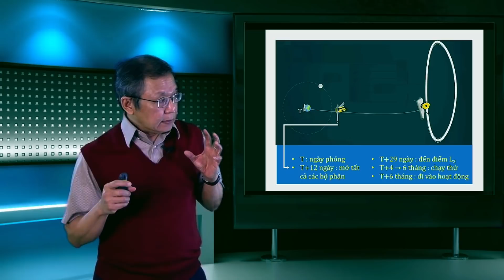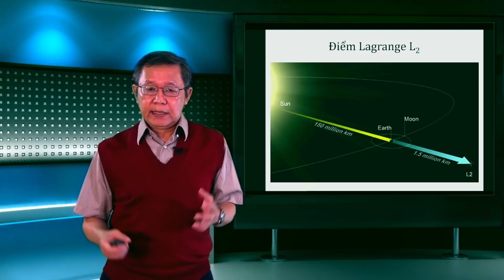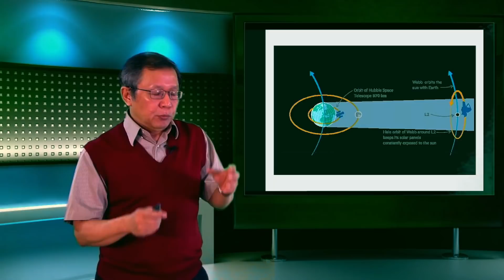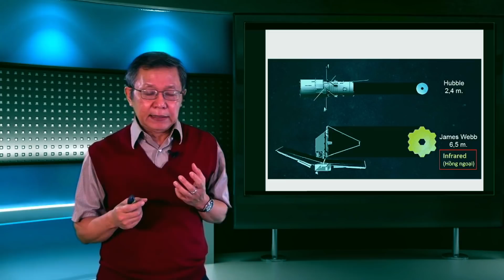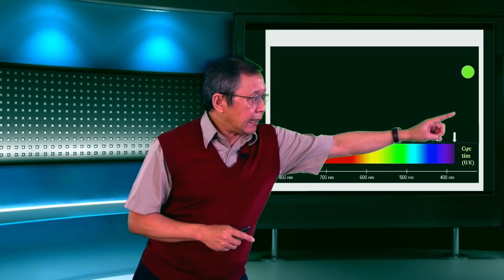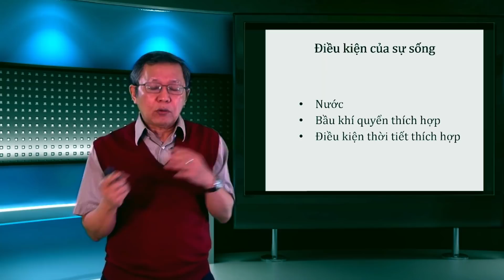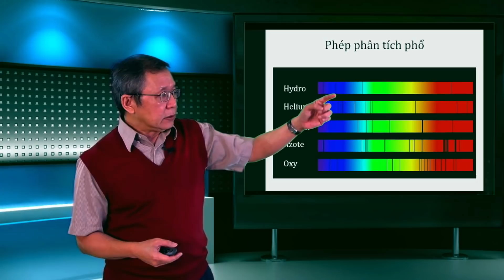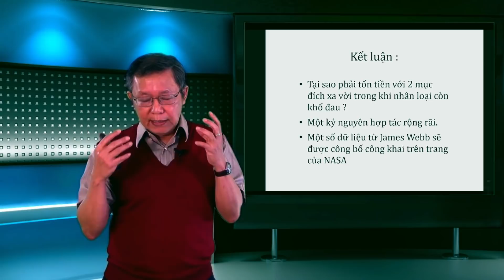Kính thiên văn James Webb : Cỗ máy trở về quá khứ và đi tìm sự sống ngoài vũ trụ.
Sau 30 năm thiết kế và chế tạo, kính thiên văn James Webb đã được phóng đi vào ngày 25/12/2021 với sứ mạng là tìm ra câu trả lời cho hai câu hỏi mà con người luôn luôn thắc mắc :
- chúng ta đến từ đâu ?
- chúng ta có phải là sinh vật độc nhất trong vũ trụ hay không ?
Với khả năng được đánh giá là phi thường, cộng đồng khoa học của cả nhân loại đang hồi hộp đợi chờ những khám phá của James Webb. Và biết đâu nó sẽ làm đảo lộn mọi kiến thức về không gian mà chúng ta đã có được từ hàng ngàn năm nay.

Kênh Youtube Khoa học và Chúng ta được nhà giáo Phạm Minh Hoàng thực hiện với sự giúp đỡ của các thân hữu, bạn bè, đồng nghiệp. Ước vọng của chúng tôi là được chia sẻ, cung cấp những kiến thức về khoa học nói chung và toán học nói riêng dưới một lăng kính hàn lâm nhưng cũng không thiếu những nét bình dân, thân thiết và thậm chí còn có phần hài hước.

Rất mong được sự quan tâm theo dõi của quý vị cùng các bạn. Xin mọi người cùng đăng ký để theo dõi cũng như quảng bá đến cho bạn bè. Xin chân thành cảm ơn.

Khoa Học & Chúng Ta